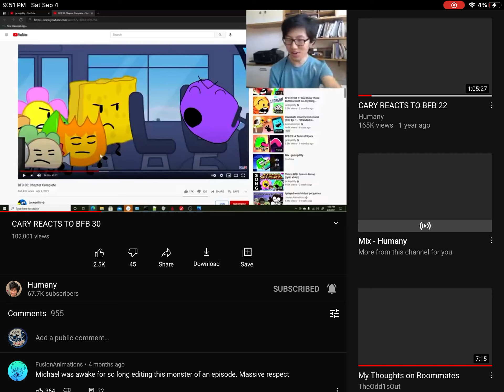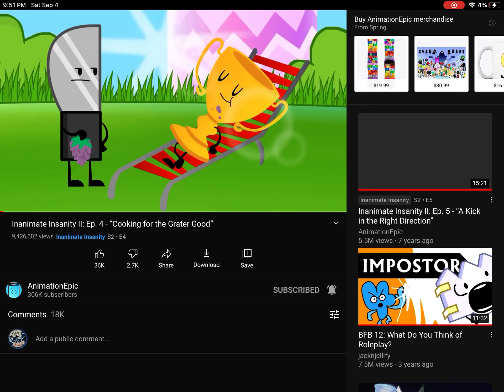Bind up these words to make a message